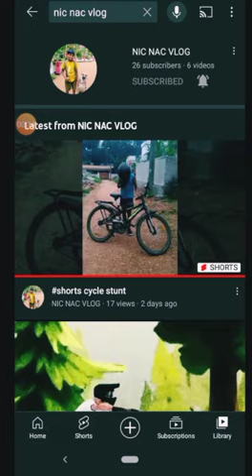NIC NAC vlog power